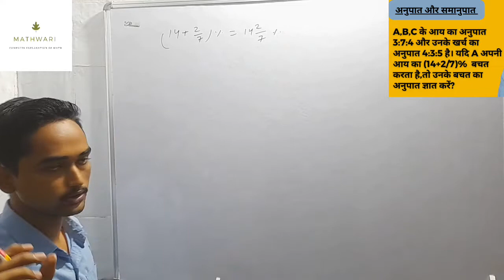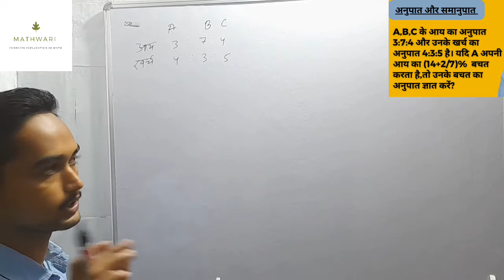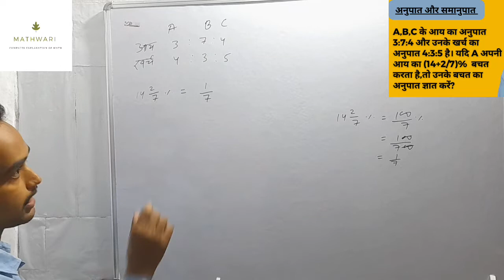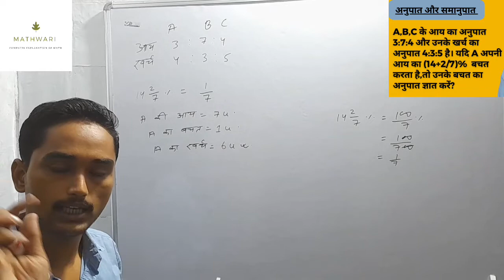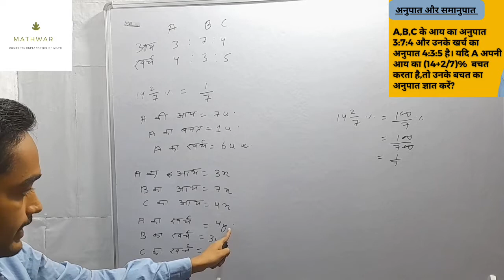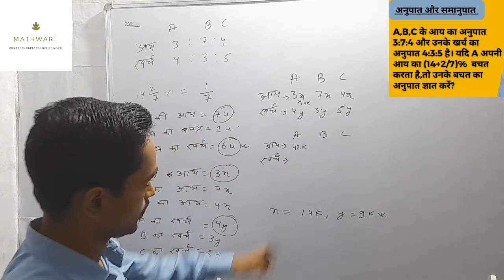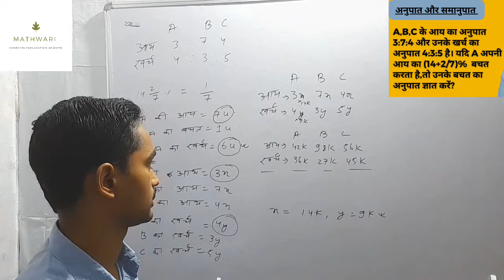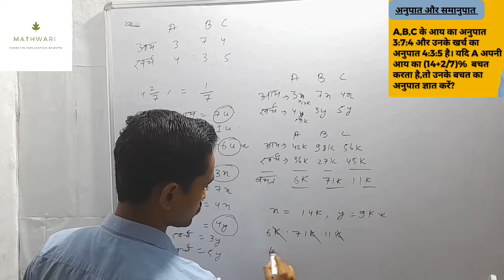A,B,C के आय का अनुपात 3:7:4 और उनके खर्च का अनुपात 4:3:5 है। यदि A अपनी आय का (14+2/7)% बचत करता है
नमस्कार दोस्तों Mathwari youtube channel में आपका स्वागत है।

A,B,C के आय का अनुपात 3:7:4 और उनके खर्च का अनुपात 4:3:5 है। यदि A अपनी आय का (14+2/7)% बचत करता है,तो उनके बचत का अनुपात ज्ञात करें?

ABC ke aay ka anupat 3 anupat 7:4 hai aur unke kharch ka anupat Char anupat teen anupat 5 Hai yadi a apni aay Ka 14 Sahi 2 Bata 7 percent bachat Karta Hai To unke bachat ka anupat gyat Karen

ratio of income of A,B,C is 3:7:4 and the ratio of their expenditure is 4:3:5 if A saves 14sahi 2 by 7% of his income find the ratio of their saving